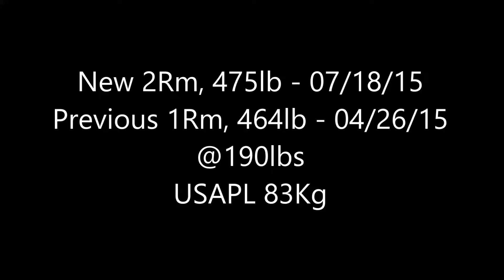475lb deadlift double@190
This workout was 2 days prior to my recent squat workout where I put up 455x2.
I will be pulling +500lbs at the USAPL competition and I'm very excited about it.